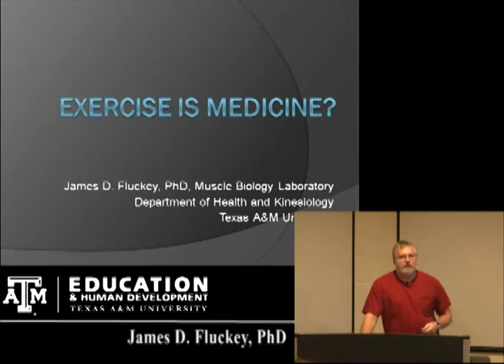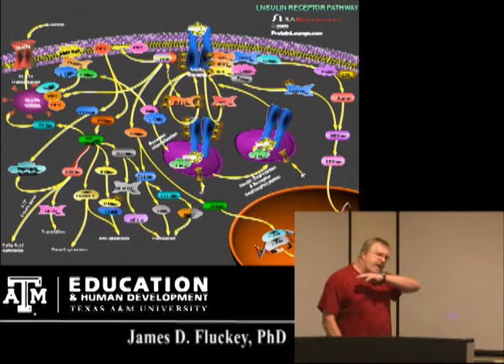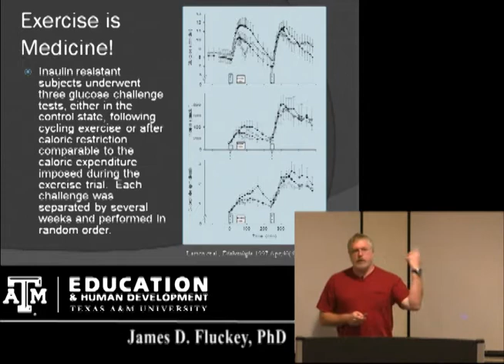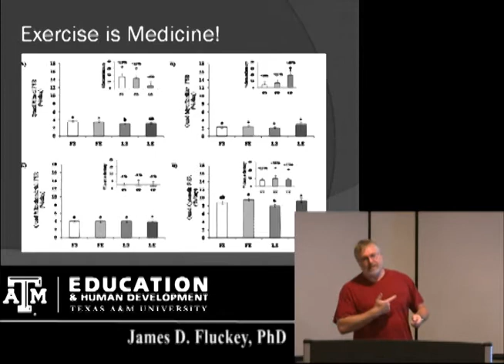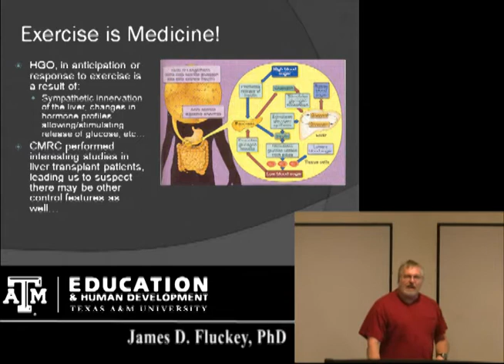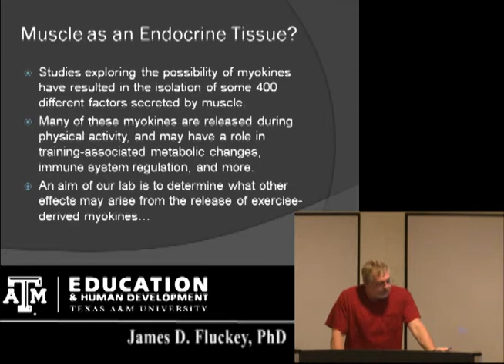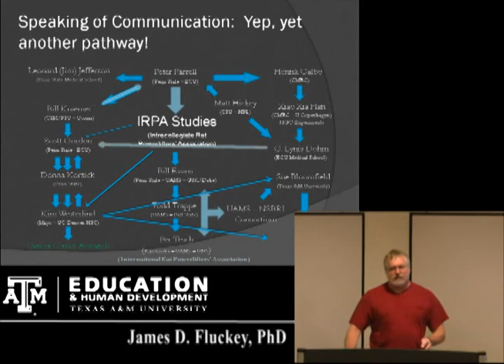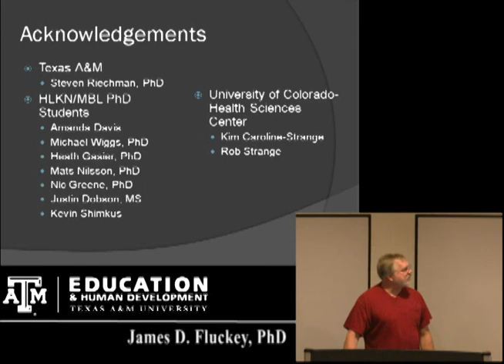Exercise is Medicine! - James D. Fluckey, PhD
2012 Distinguished Lecture Series